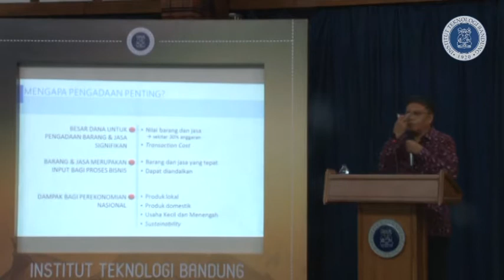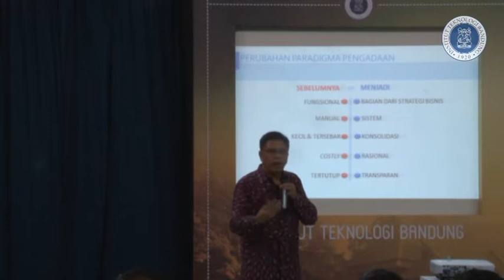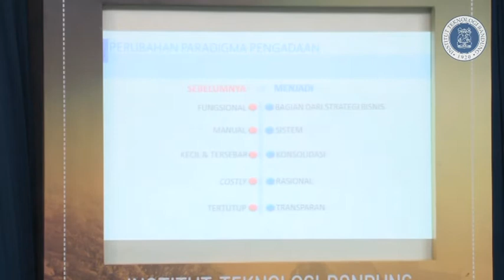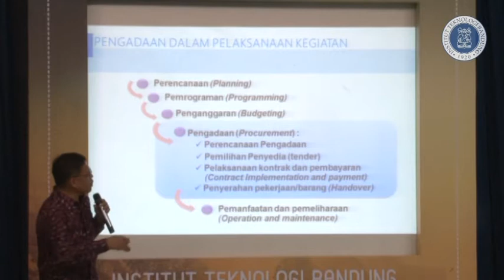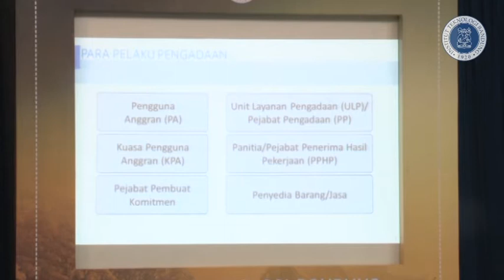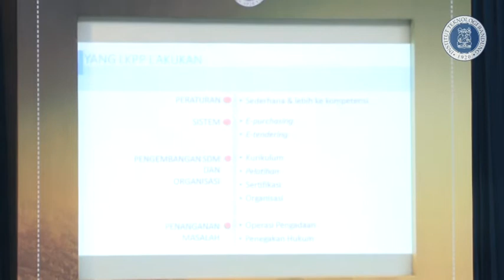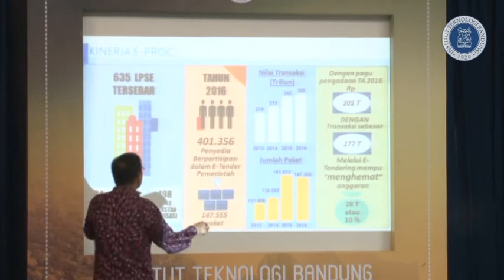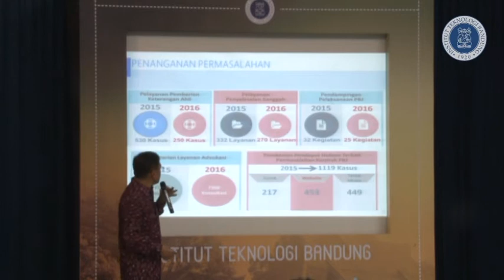Studium Generale KU-4079 : Dr. Salusra Widya - Sekretaris Utama LKPP